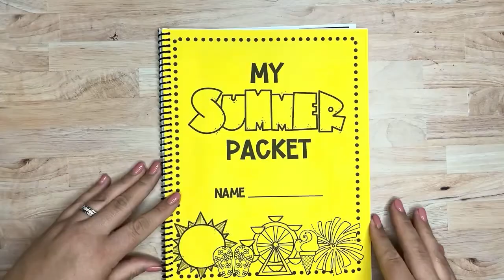Summer Early Finishers Packet for 2nd Grade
This no-prep packet with engaging pages has fun & easy activities for summer review and/or early finishers! Each worksheet targets a math, ELA, science, social studies, art, or SEL skill. This helps students review content in a fun way!